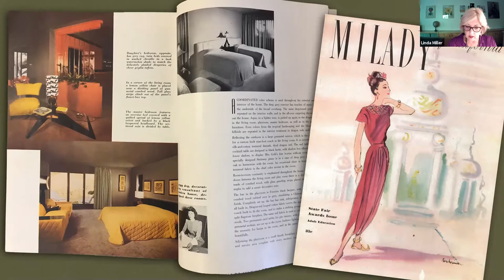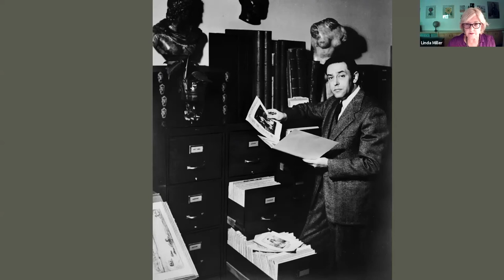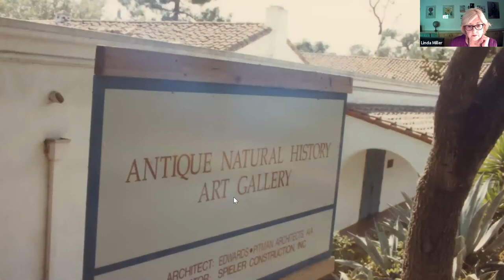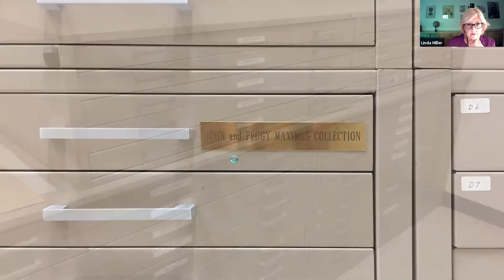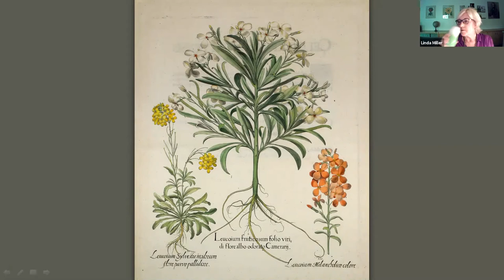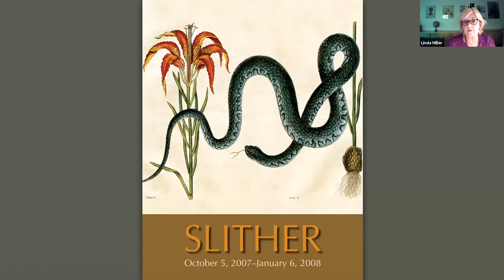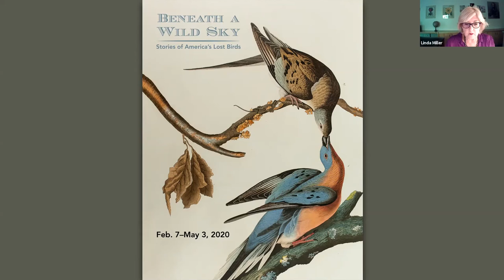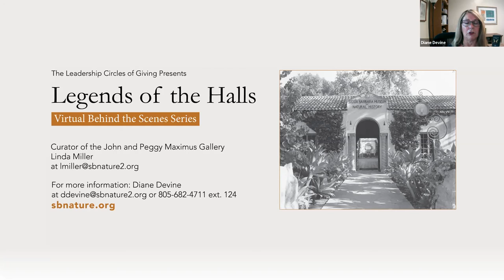Legends of the Halls – For Love of Nature, a Gift of Art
Peggy Maximus left a legacy for future generations when she established the John and Peggy Maximus Gallery at the Santa Barbara Museum of Natural History. Its unique collection of antique prints and its exhibit program are focused on the intersection of nature, history, science, and art. The gallery is celebrating its 25-year anniversary this year. Maximus Gallery Curator Linda Miller sheds light on Peggy’s generous spirit, sense of style, and the perseverance with which she pursued her vision.

This Members-only Zoom event in the Legends of the Halls series (presented by the Leadership Circles of Giving) took place on August 18, 2020. Legends of the Halls is a virtual Members-only series focusing on some of the amazing past events and people of the Santa Barbara Museum of Natural History, and the impacts they had in shaping the institution today.

For information about the benefits of being a Museum and Sea Center Member,

For information about the Leadership Circles of Giving,